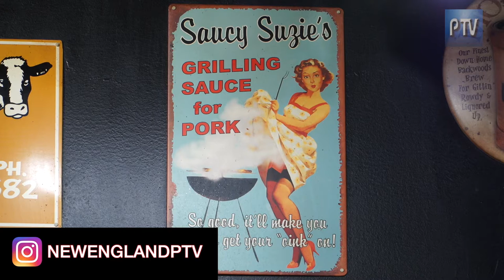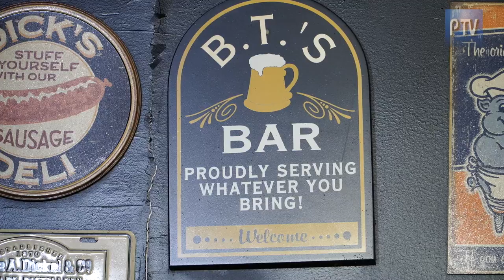BT Smokehouse on New England Perspective TV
Voted a top ten BBQ joint in New England!
location:
392 Main Street
Sturbridge, MA